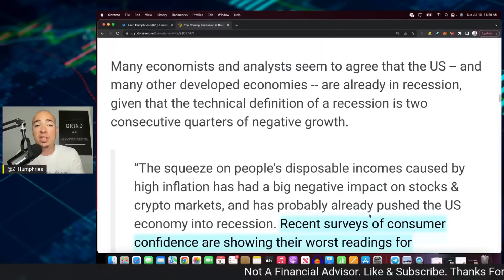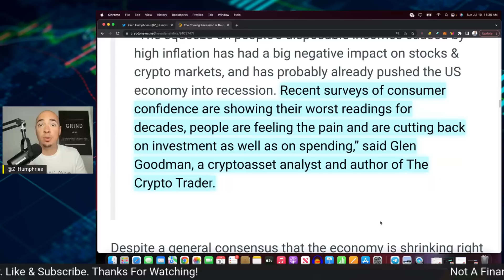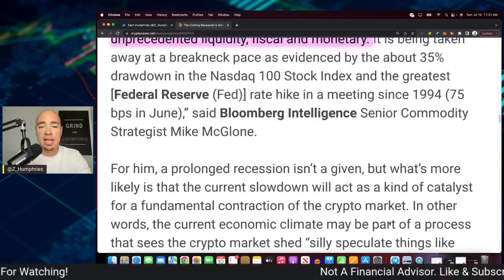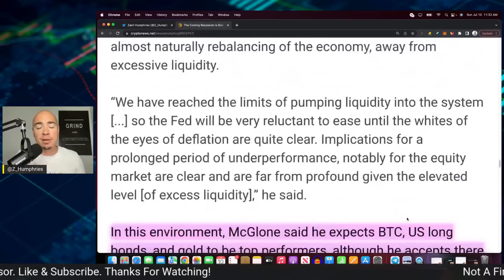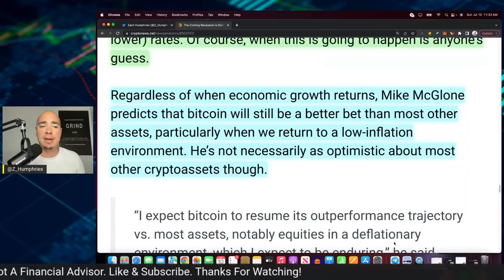Will The CRYPTO MARKET Survive A RECESSION?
Will The CRYPTO MARKET Survive A RECESSION? The Crypto Market has been hit hard along with the entire stock market. How will a recession impact the crypto market? What can we expect from crypto during a recession? The crypto market is here to stay but changes will happen.